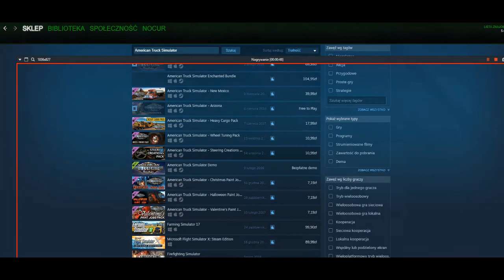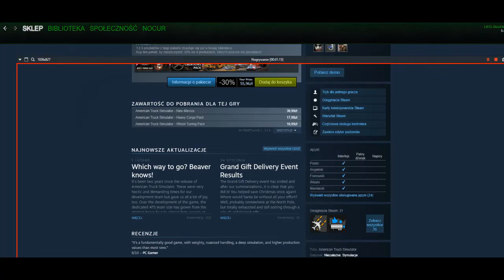Powody dlaczego American Truck Simulator powoli upada!!!!!!!!!!!!!!